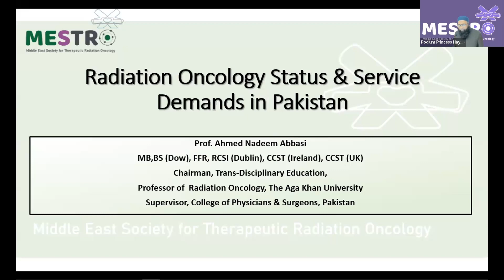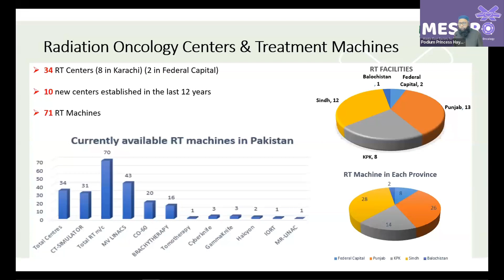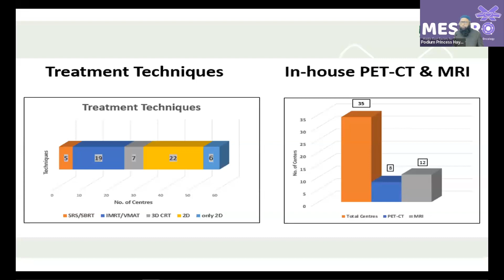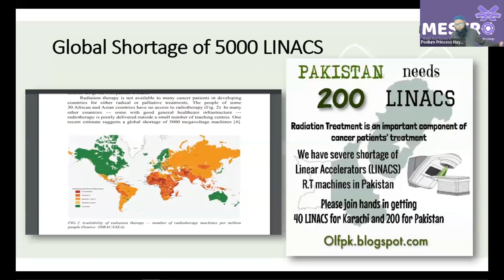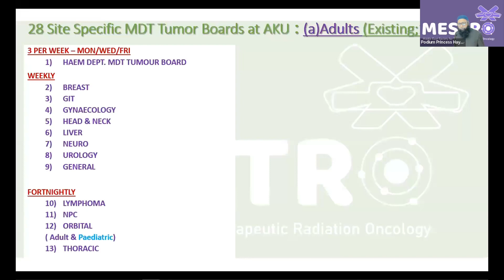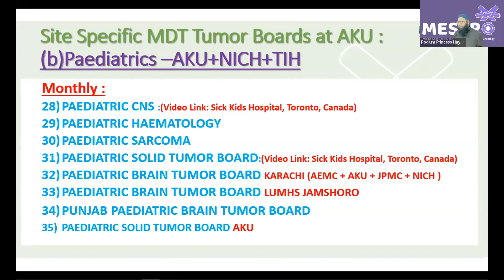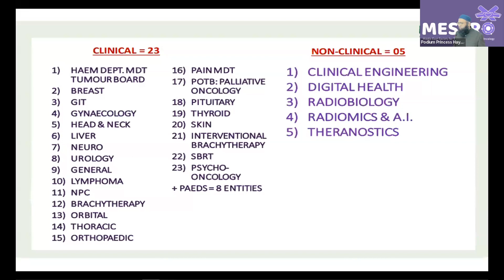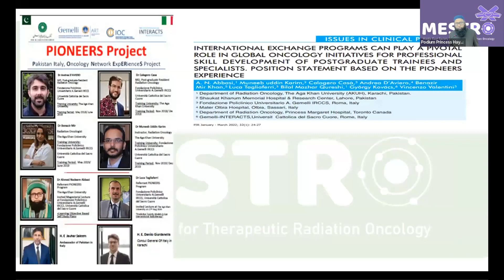Radiation Oncology Status & Service Demands in Pakistan. (Prof. Ahmed Nadeem Abbasi)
Prof. Ahmed Nadeem Abbasi
Topic: “Radiation Oncology Status & Service Demands in Pakistan”
 2nd Middle East Society of Therapeutic Radiation Oncology Conference (MESTRO2023)
November 9-11, 2023 at Alfaisal University, Riyadh, Saudi Arabia.